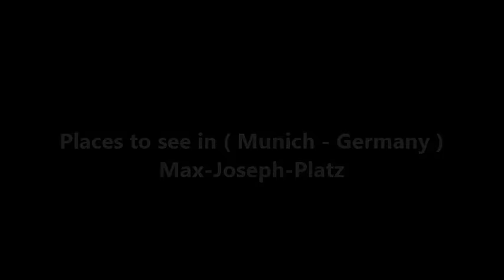Places to see in ( Munich - Germany ) Max Joseph Platz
Max-Joseph-Platz is a large square in central Munich which was named after King Maximilian Joseph. Max-Joseph-Platz serves as the western starting point of the royal avenue Maximilianstraße. The square was constructed with the erection of the National Theatre Munich at its east side, which was opened in 1818. Opposite to its Corinthian columns at the west side are middle-class houses. The north side is framed by the Königsbau of the Munich Residence.

King Ludwig I of Bavaria instructed his architect Leo von Klenze to build the King's tract in the south of his palace in the style of the Florentine Palazzo Pitti. The facade of the Residenz Theatre is situated between the Königsbau and the National Theatre. The south of Max-Joseph-Platz is dominated by the Neo-Renaissance arcades of the former Palais Toerring-Jettenbach, a rococo mansion which originates from 1747. The Ospedale degli Innocenti in Florence served as model for its columns.

The monument Max-Joseph Denkmal before the Königsbau was created in the middle of the square as a memorial for King Maximilian Joseph by Christian Daniel Rauch and carried out by Johann Baptist Stiglmaier. It was only revealed in 1835 since the king had rejected to be eternalized in sitting position. After World War II a subterranean garage was constructed below the Max-Joseph-Platz, its gateway disturbs the neo-classical appearance of the square.